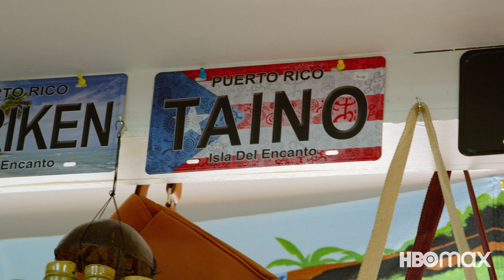Fighting Words | Behind the Scenes | HBO Max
An intimate conversation with Aida Rodriguez, whose stand-up special “Aida: Rodriguez: Fighting Words” debuted on HBO Max. Aida gives us a deeper understanding of the roots that inform her specific comedic style. As a daughter of a Puerto Rican mother and a Dominican father, who she was estranged from for many years, her life experiences reflect that of many Americans today.

The title of the special, “Aida Rodriguez: Fighting Words”, was selected to put everyone on notice that she is going to say what she means, and she is ready to defend those positions with her signature smile & singular wittiness.

“Aida Rodriguez: Fighting Words” is now streaming on HBO Max.